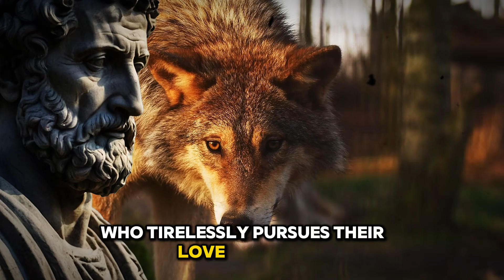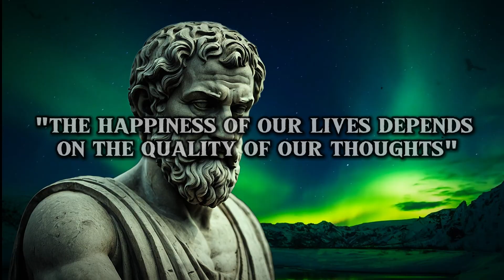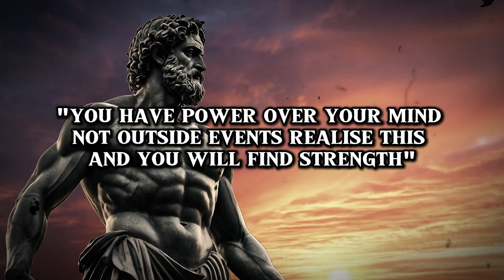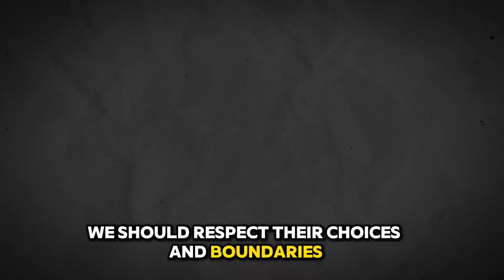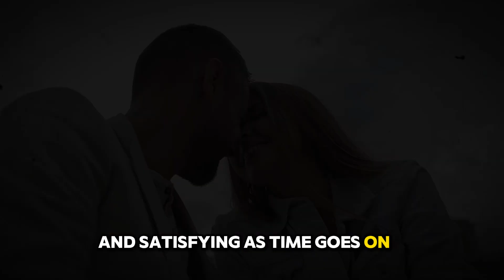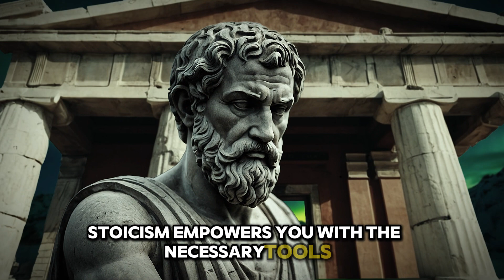Don't Chase Women | Stoicism of Marcus Aurelius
Explore the profound wisdom of Marcus Aurelius in this enlightening YouTube video, where we discuss the Stoic principle of not pursuing women. Learn how to cultivate a mindset of resilience, acceptance, and tranquility in the face of romantic pursuits.